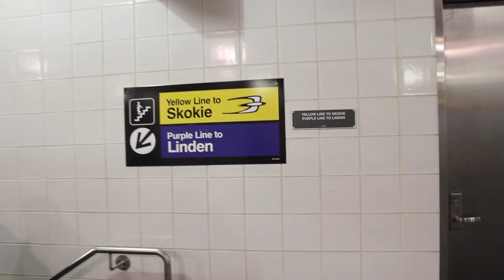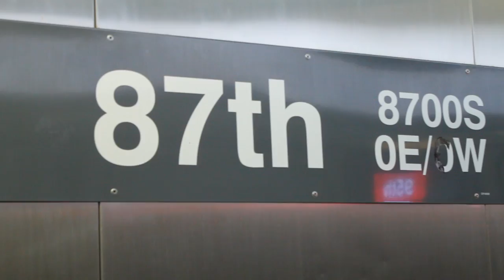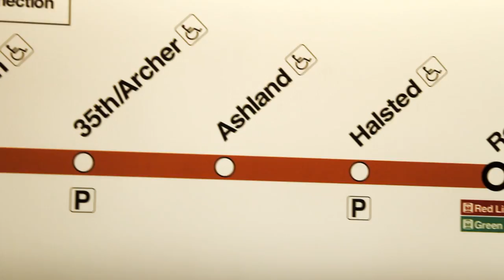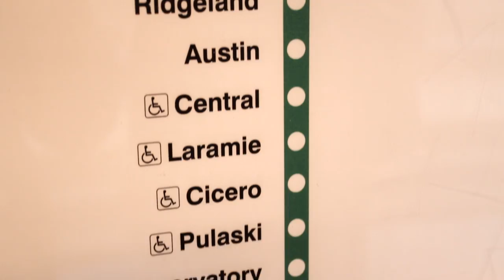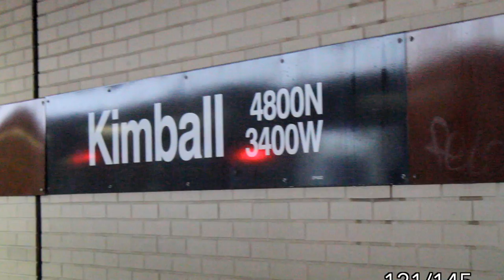The Chicago L Challenge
Visiting all Chicago L train stations in under 9 hours! The current record stands at 8:56:33*. For this challenge you must visit all 145 train stations on the CTA without using any private transport. Using only trains, buses or on foot you have to complete the Chicago L Challenge.

*Unknown to me at the time but the current record stands at 8h47m58s set by David Barber 11/11/16

Gear
Main Camera

Film by the Chicago Aussie

Music

The Trivs
Hancock Basement